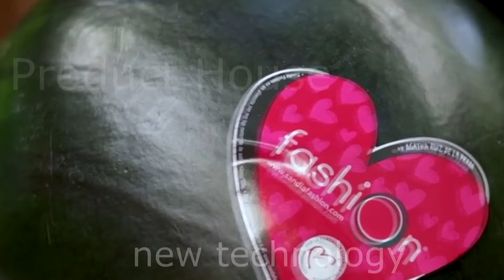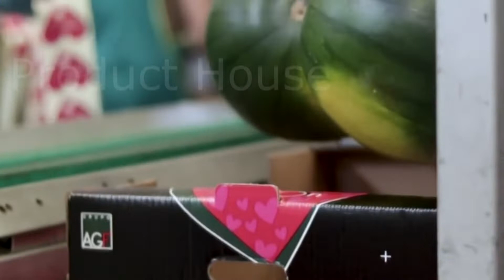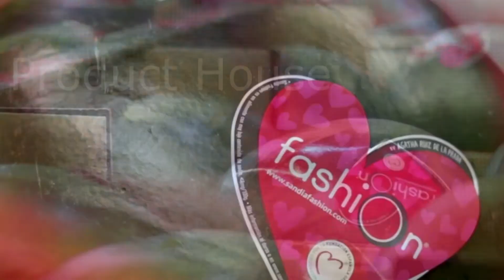New Agriculture Technology - Harvesting Millions Of Watermelons Fruits and Watermelon Cultivation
About Video : New Agriculture Technology - Harvesting Millions Of Watermelons Fruits and Watermelon Cultivation Technology

Harvest Millions Of Watermelons In America. Watermelons Production In The Factory.

This video has no negative impact on the original works (It actually helps them because we spread their information even share them to public, knowing Agricultural information, how to Cultivate/Harvesting using modern Agricultural technology , Products processing technology, Production & Manufacturing technology, How to you benefits From Agriculture & Industrial sector also how to increase your income. )

This video is used for technological information generate purposes.

We make these videos to generate information others in a inspirational form. If any owners of the content clips would like us to remove their video, we will do so as soon as possible.